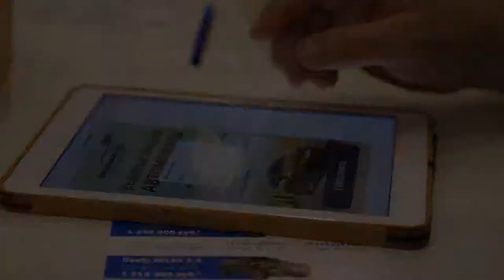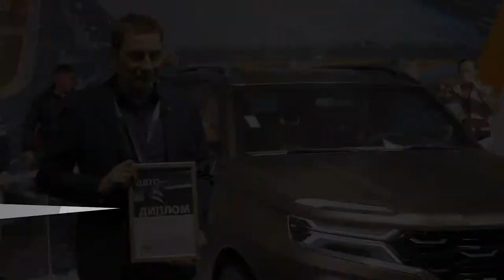В Петербурге отпраздновали 45-летие Гольфа | Новости с колёс №203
Национальная премия «Автомобиль года в России» готовится подвести итоги народного голосования и представила на автосалоне в Санкт-Петербурге свой главный приз — Volkswagen Golf, который достанется одному из проголосовавших.

Концепт-кар Lada 4x4 Vision показался в Петербурге впервые за семь месяцев, минувших с Московского автосалона. Проект получил звание лучшего автомобиля выставки. Уверяют, что дизайн будущей Нивы уже утверждён и будет мало отличаться от концепта.